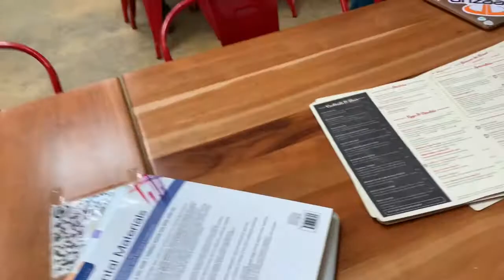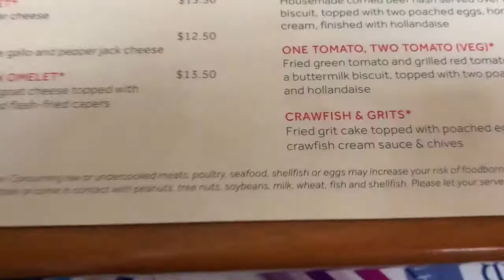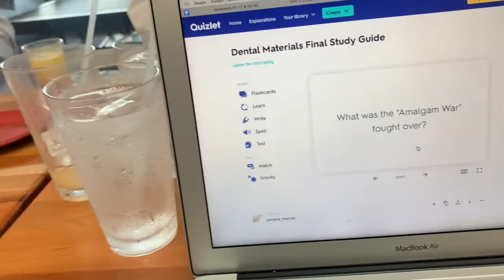End of the Dental Hygiene Term! Whitening Trays | Brunch!!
Finishing up whitening trays for my dental materials class and celebrating passing process of care II before we go back to class to take our dental materials final